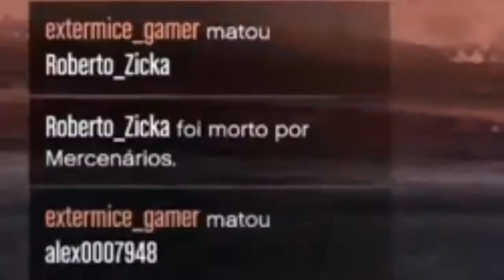ZOEIRA NO GTA ONLINE